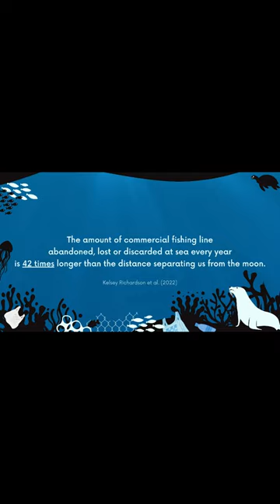Seals block traffic during rescue